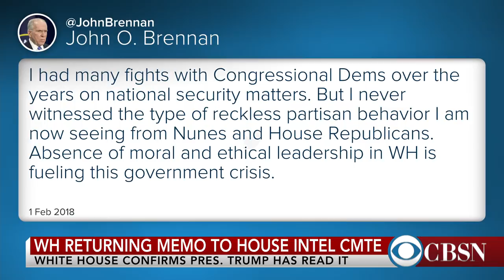Controversial GOP memo could be released Friday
The White House says President Trump has read Rep. Devin Nunes' memo and is sending it back to the House Intelligence Committee for release Friday. AP White House reporter Zeke Miller joins CBSN to explain the controversy surrounding its release.